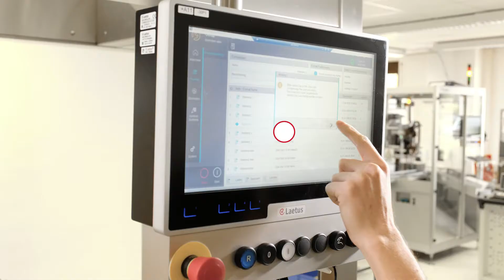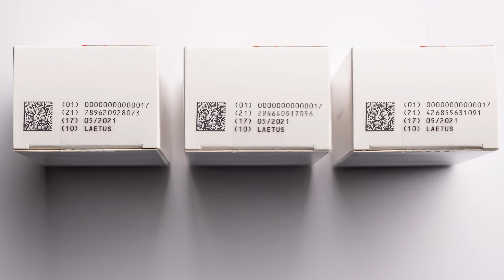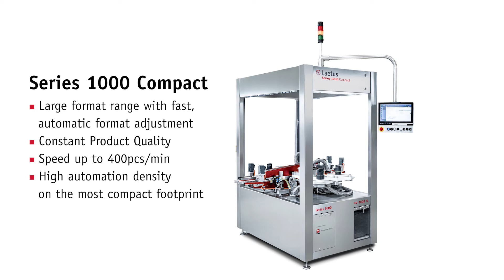Track and Trace Machine : Series 1000 Compact | Serialization with Automatic Format Changeover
Series 1000 Compact belongs to the Mark & Verify product range, the solution is also known as MV-1000 serialization machine.